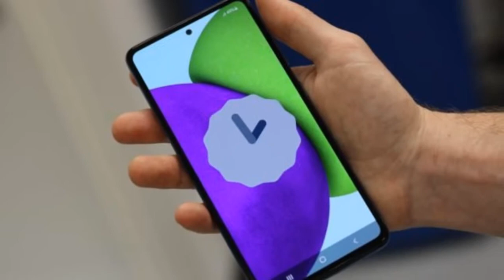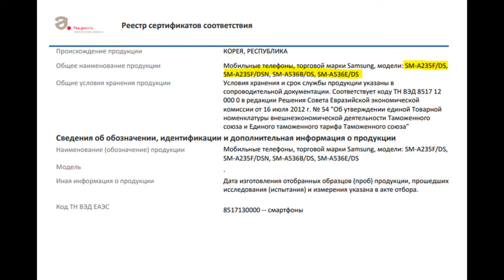هواتف سامسونج جلاكسي اي 2022 طرازات جديدة بأسعار في متناول الجميع⚡SAMSUNG GALAXY A series 2022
مواصفات جلاكسي اى 53 قبل الاطلاق الرسمي⚡GALAXY A53 5G  2022
مواصفات جلاكسي اى53 تظهر في تسريبات جديدة مع موعد الإطلاق ⚡GALAXY A53  2022
 صور عالية الدقة للجلاكسي الجديد المنافس الشرس
 |⚡GALAXY A53 2022